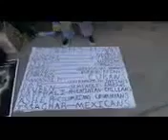Pt 6 The whole head is sick and the whole heart faintMenofValorSouthCarolina